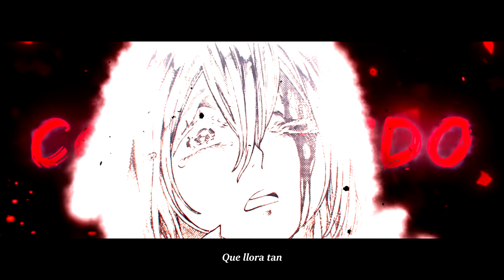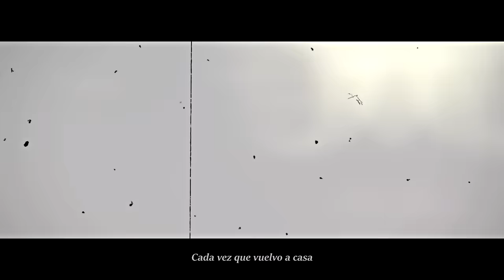Jack el destripador 🔪 El dolor de un asesino 💔| Record of ragnarok (NETFLIX) Temporada 2 | Doblecero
La triste historia de Jack el destripador, record of ragnarok 💔

Si eres de los pocos Dioses que vio esto, comenta un 🔪

Instrumental: @Saleek-Music